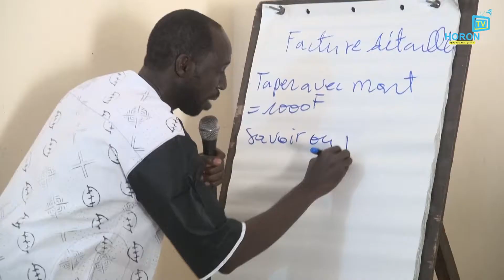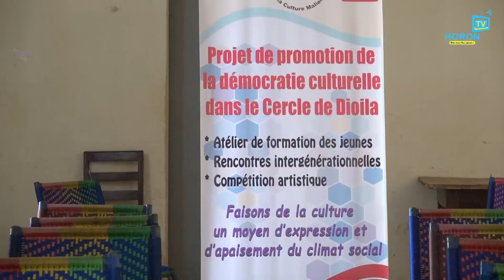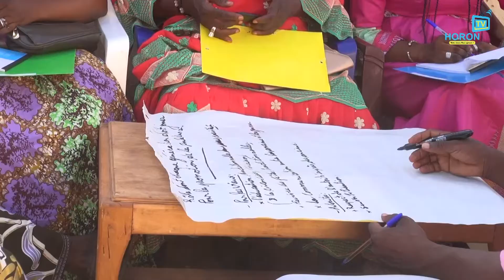Rencontre intergénérationnelle autour de la culture !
Rencontre intergénérationnelle sur la démocratie culturelle et la participation citoyenne des jeunes dans le cercle de Diola.
Tel était le nom d'un atelier de formation initié par l’Association des Jeunes pour la Renaissance de la Culture Malienne (AJRCM) en partenariat avec le Fond d'Appui aux Moteurs de Changement (FAMOC) , pour la réhabilitation de nos valeurs culturelles, disparates pour beaucoup.